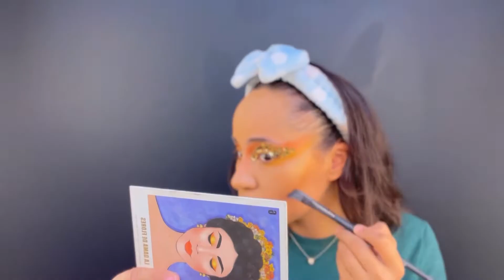I Love Gold - Makeup Look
Welcome to Pink Briefcase!

Thank you for joining me for another episode!